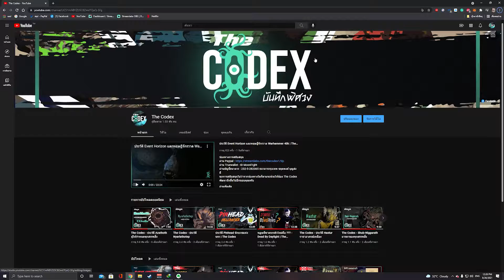ขอบคุณครับ :D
ผ่าน Truewallet : ID Moonl1ght
ผ่านบัญชีธนาคาร : 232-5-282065 ธนาคารกรุงเทพ ชยุตพงศ์ บุญส่งดี
ทุกการสนับสนุนไม่ว่าจากช่องทางใดก็ตามจะช่วยให้ช่อง The Codex พัฒนายิ่งขึ้นไปอีกขอบคุณครับ

The Codex is heavily inspired by these channels.
ช่อง The Codex ได้รับแรงบันดาลใจมาจากช่องเหล่านี้
- Untitled case
-The Moof